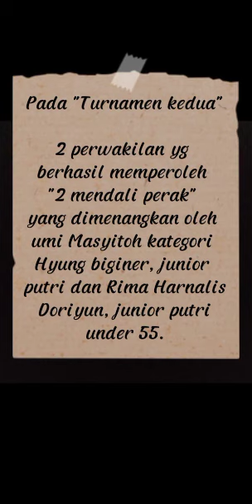HAPKIDO SMPN 7 METRO LAMPUNG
Kegiatan ekskul Hapkido (salah satu cabang olahraga bela diri yang berasal dari Korea) yang dilaksanakan di SMP Negeri 7 Metro Lampung.
Join kuy.

WA: 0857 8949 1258 (Kak Rima)